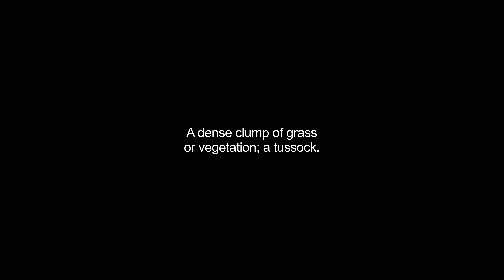hassocks video Dictionary meaning and pronunciation